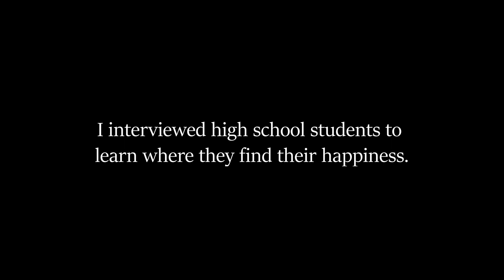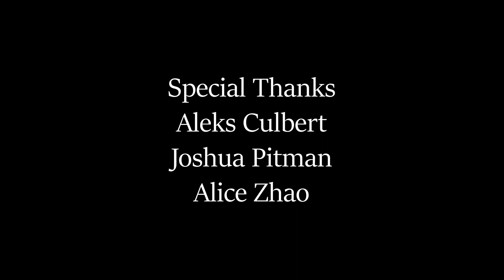Are Students Happy?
A short film I made after coming back from San Francisco.

A lot of untold stories not shown.

Creator
Tyler Zhang

Special Thanks
Aleks Culbert
Joshua Pitman
Alice Zhao

People Interviewed
Jenny Zhang,
 Lucie Huang
, Sanjoy Datta,
Misimi Sanni,
Evan Jing,
Eva Jia,
Emre Erkaya,
Zaydan Kabir-Amanullah
, Takara Setsuda,
Jacob Warren,
Mustafa Mahdi